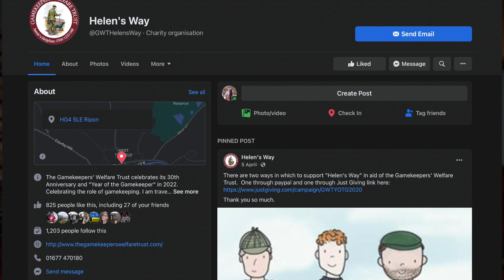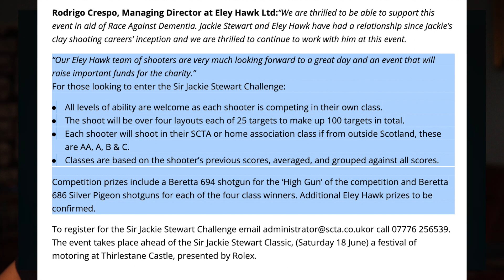Elections, 694s and Game going into schools?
Evening everyone,
Here's Rachel Evans from the Countryside Alliance with her local election analysis of the rural votes in Wales.
All the best to the TGS bromance boys.
Take care everyone,
Alex